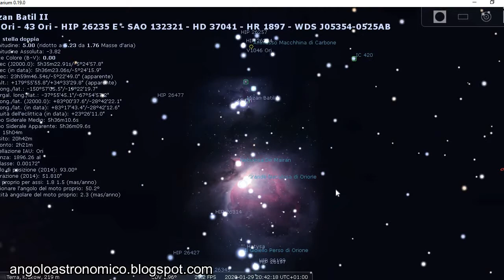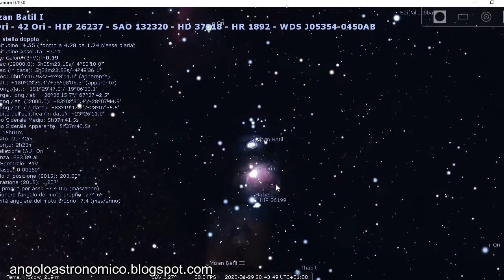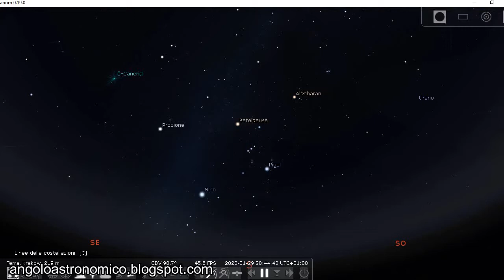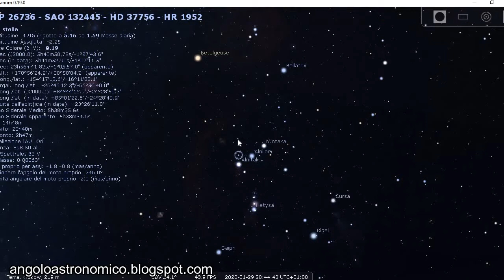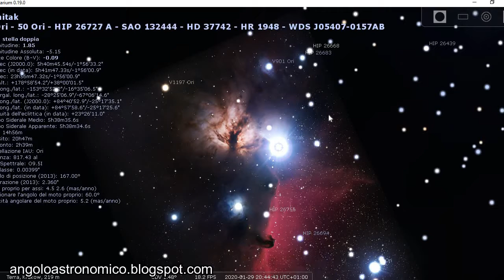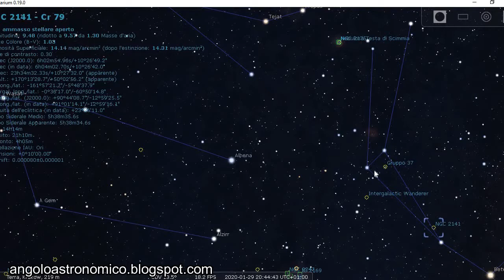Osserviamo l'Orione: M42 e non solo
La Grande Nebulosa di Orione, La Cintura di Orione e la sua Spada, la supergigante rossa Betelgeuse e l'azzurra Rigel... ma cos'altro riserva la costellazione più bella del cielo? Scopritelo insieme a noi.